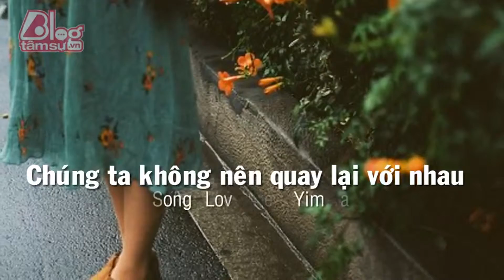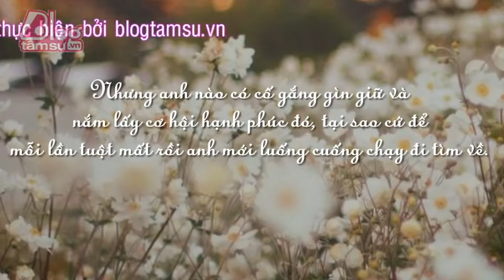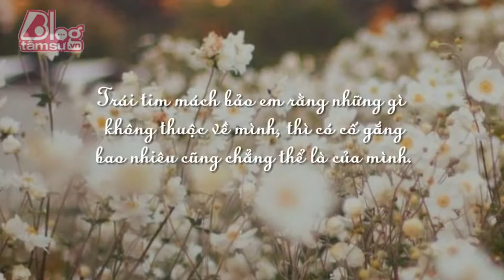Blog Tâm Sự : CHÚNG TA KHÔNG NÊN QUAY LẠI VỚI NHAU !